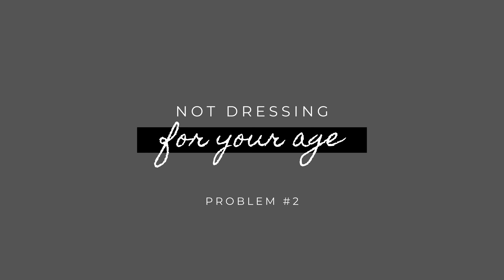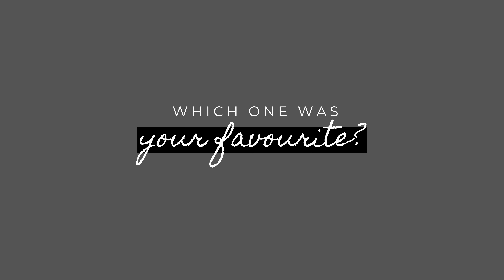THE 5 TOP MISTAKES GUYS MAKE WHEN IT COMES TO FASHION | Men's Style Tips | SAMGRAYSTYLE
Let's talk style!
+  OPEN FOR LINKS AND MORE INFO +

I'm always getting asked for my top tips when it comes to men's fashion and styling on instagram, so I thought I'd sit down to focus on the main mistakes I regularly see people make. Obviously, these may not apply to all of you, but we're all guilty of not always following some of these 'rules'. Let me know which ones you think are the best!

O T H E R   P A G E S